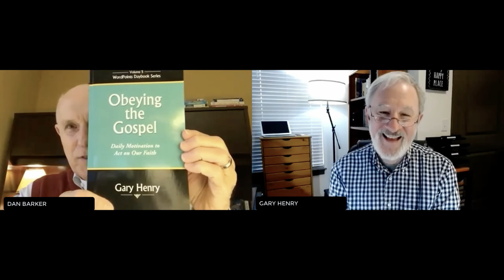Episode 62 - Interview with Gary Henry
Author and evangelist Gary Henry discusses the importance of finding something you can do to further the cause of leading others to Christ.